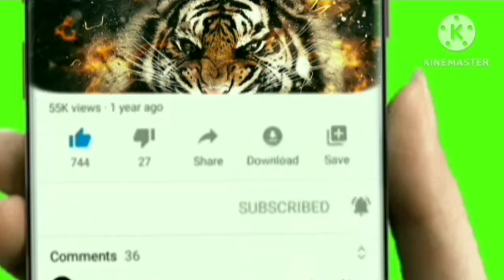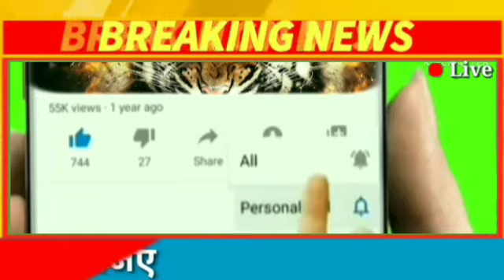सहारा इंडिया पर योगी का बुल्डोजर शुरू- खुशखबरी/ 20 may 2023 / Sahara India latest news today 2023